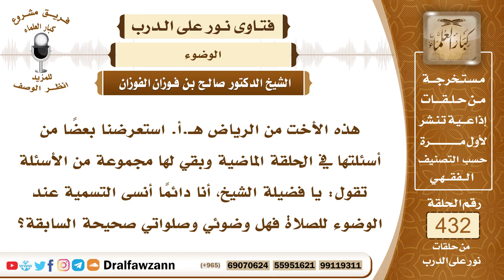5894- حكم وضوء من نسي التسمية في أوله - الشيخ صالح الفوزان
"5894- هذه الأخت من الرياض هـ.أ. استعرضنا بعضًا من أسئلتها في الحلقة الماضية وبقي لها مجموعة من الأسئلة تقول: يا فضيلة الشيخ، أنا دائمًا أنسى التسمية عند الوضوء للصلاة فهل وضوئي وصلواتي صحيحة السابقة؟
الجواب: بسم الله الرحمن الرحيم.الحمدُ لله والصلاة والسلام على رسول الله وعلى آله وصحبه أجمعين!
أما بعد:
فإن التسمية عند بداية الوضوء مشروعة بإجماع أهل العلم، منهم من يرى أنها واجبة كالإمام أحمد. ومنهم من يرى أنها مستحبة وهم الجمهور، فإذا نسيها الإنسان وتوضأ ولم يُسمِّ فإن وضوءه صحيح لقوله تعالى: ﴿رَبَّنَا لَا تُؤَاخِذْنَا إِنْ نَسِينَا أَوْ أَخْطَأْنَا﴾ [البقرة: 286] وإن ذكرها في أثناء الو ضوء فإنه يسمي ويكمل وضوءه، وأما إذا لم يذكرها إلا بعدما أكمل الوضوء فإن وضوءه صحيح إن شاء الله.

السيرة الذاتية:
للاشتراك في قناة الشيخ صالح الفوزان

14_ الشيخ محمد أمين الشنقيطي
يتيوب

15_سماحة المفتي عبد العزيز آل الشيخ
 يوتيوب

رئيس الفريق
لمشروع كبار العلماء